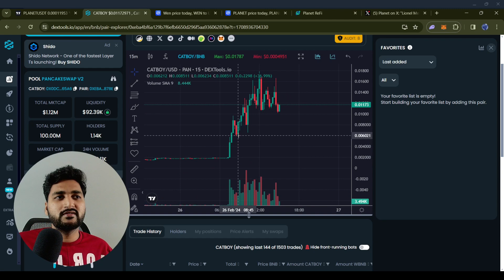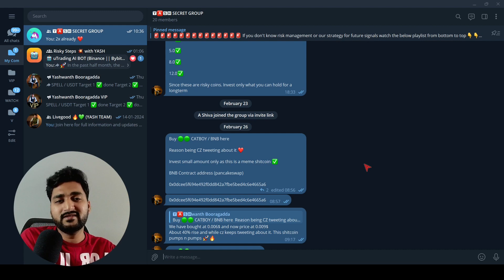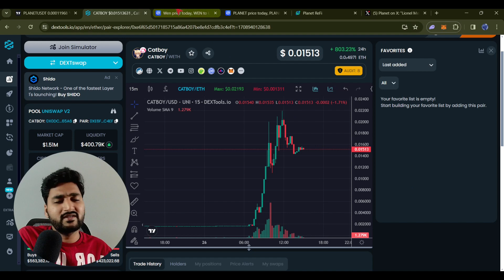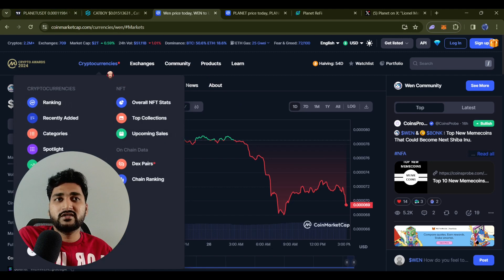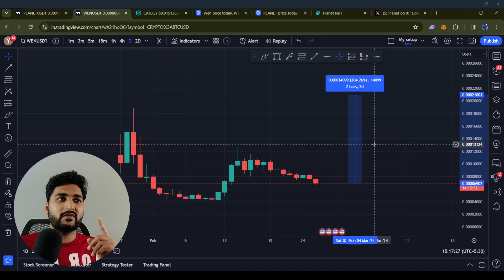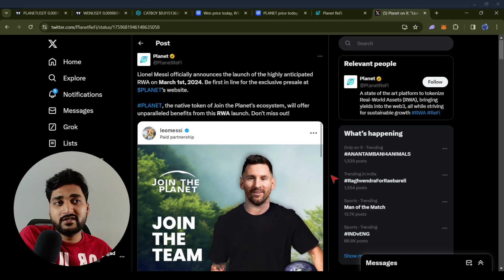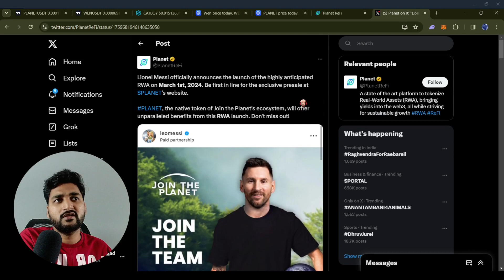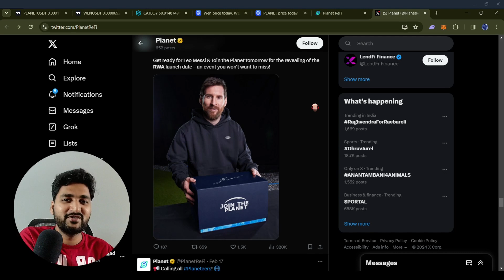Two 50X potential tokens 🥳 || RWA Project || Lionel Messi ❤️|| PLANET Token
This video gives you my opinion & analysis about 2 upcoming hyped projects in crypto industry with 50X return potential. These projects is less known to the public and now you have the best opportunity to beast in before the retail FOMO. !

Day by Day Crypto projects are booming in the market and here we are with a new channel to allow our people to form a community where we show you how to gain profits each and every day.

The only channel that can make you rich 🤑🚀

For personal enquiries contact via